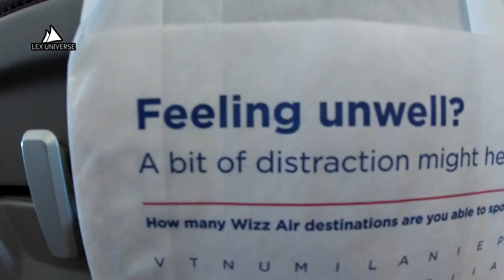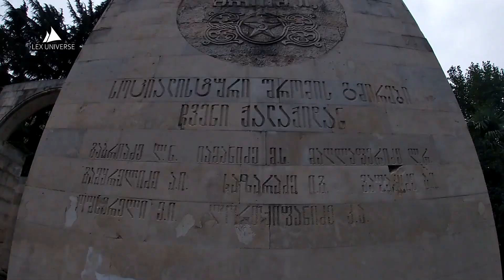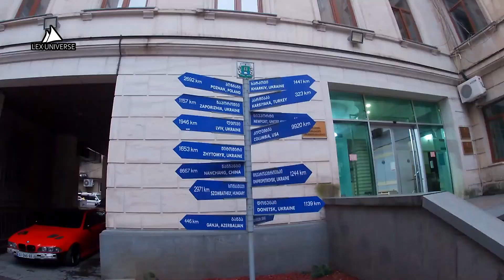Georgia First Impressions (Not What I Expected)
One part in Europe, the other in Asia, the cultural mixture that Georgia is, has always been one of my dreams. Did it live up to my expactations? And could it even?
Join me on my trip to the city of Kutaisi and explore my first impressions of this Caucasian nation, because - let's be honest - it's one of the kind.
We will walk the city, enjoy some view, great architecture, get to try some of the local dishes and in the end, go local tasting local alcoholic beverages... What happens when an alcoholic visits a country full of alcoholics? :-D